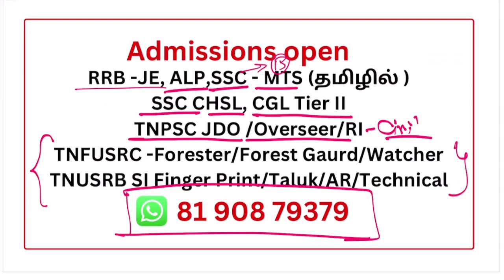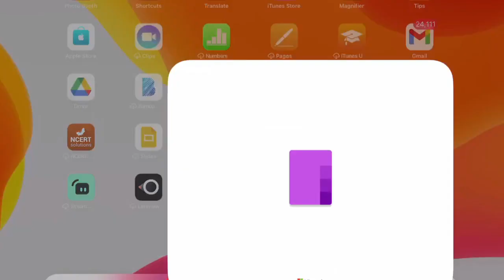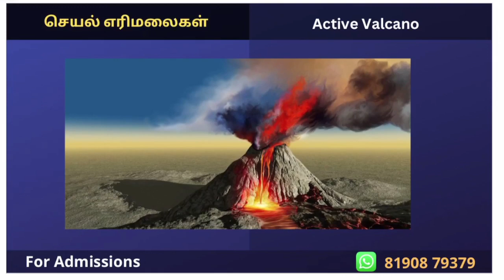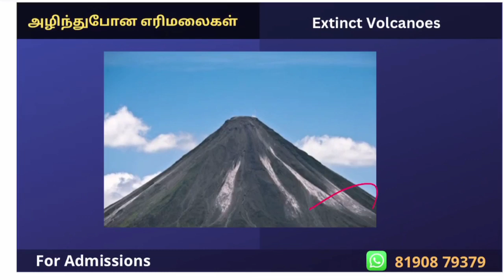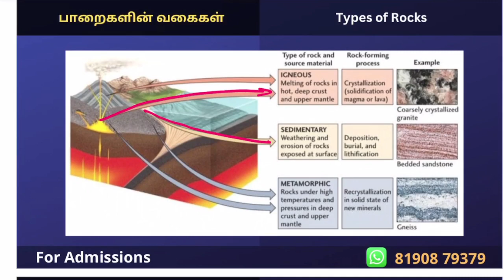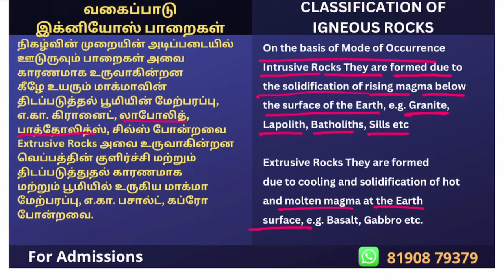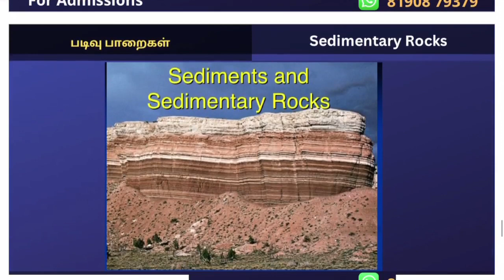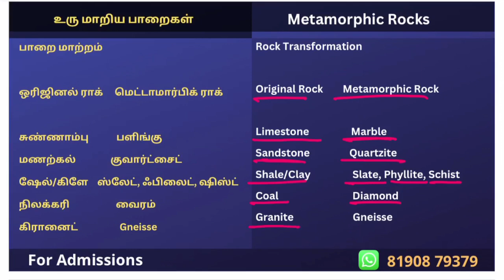Geography 9 - Valcanism , Rocks | SSC, RRB, TNPSC, TNUSRB, Sparks Academy